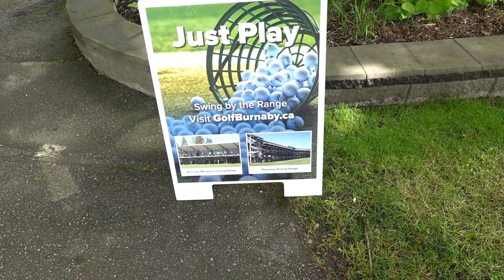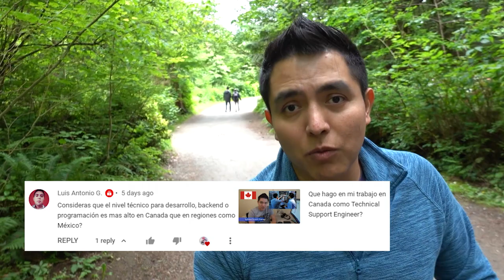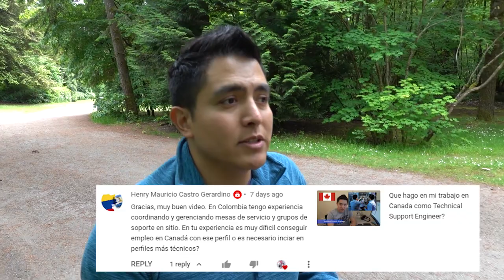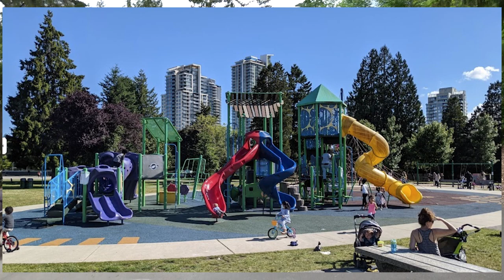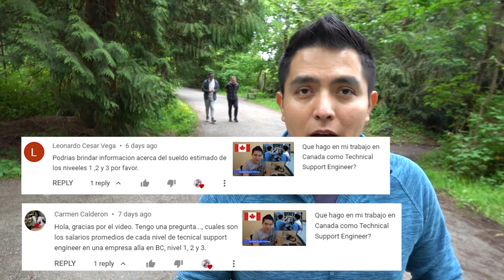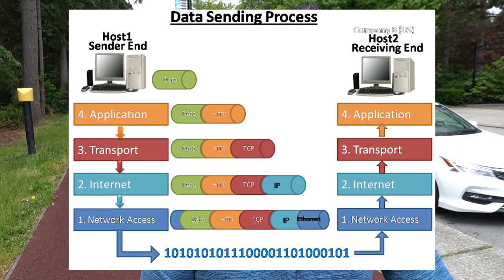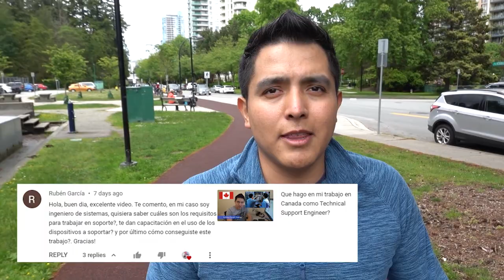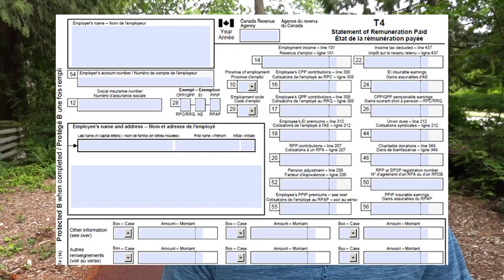Preguntas y Respuestas. Vivir en Canada. Caminemos en Central Park Burnaby, BC.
Venir a canada genera muchas dudas y preguntas, mas halla de las clasicas cuestiones legales muchas veces queremos saber detalles del dia a dia. Cosas mas especificas y cotidianas. En este video damos respuestas a esas preguntas que nis hacen en nuestros videos pasados y les damos voz para que puedan ser escuchadas por los GonZayas, que son ustedes y asi se pueda compartir la informacion vivida de experiencia propia.

En este video nos fuimos a caminar al Central Park localizado muy cerca de Metrotown aqui en Burnaby BC, Canada. Esperamos les guste

Contactanos
Instragram @losgonzayas